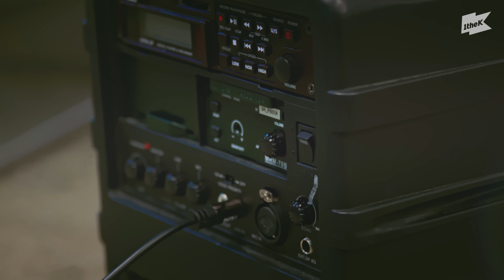NCT WISH(엔시티 위시) - Steady | Dance Society | 댄스 소사이어티 | Performance | 4K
[NCT WISH - Steady] 멜론에서 바로 듣기!

1theK has a wide variety of Original Content